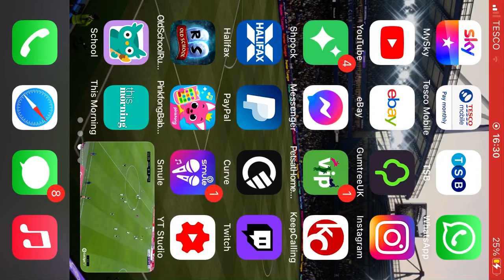Real Madrid Vs Sevilla 1-0 Bono Scores own Goal 😂 55”